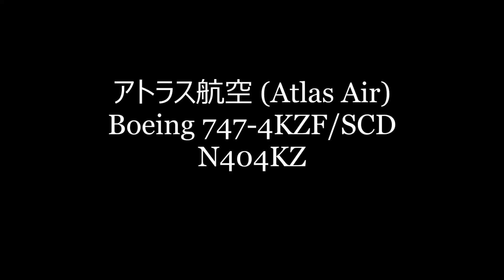✈✈[RJAA]成田空港 離陸の途中で急停止して離陸止めたアトラス何かの不具合が有ったのね!!その後離陸して行きました～!!(Atlas Air)Boeing 747-4KZF/SCDN404KZ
離陸開始からすぐに急停止したものの無事離陸していった!!
Boeing 747-4KZF/SCD
N404KZ